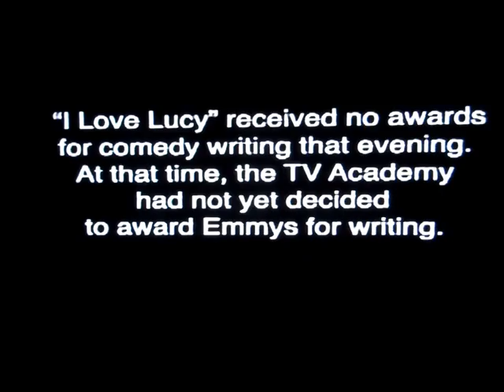Lucille Ball and Desi Arnaz at the Sixth Annual Emmy Awards 1953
Vivian Vance wins Best Supporting Actress for I Love Lucy and Desi Arnaz and Lucille Ball win for Best Situation Comedy.